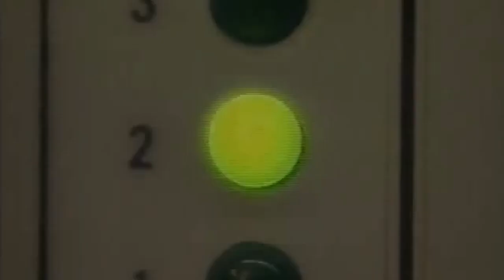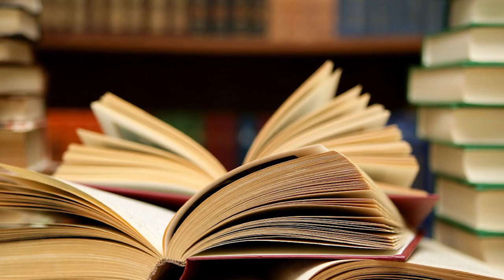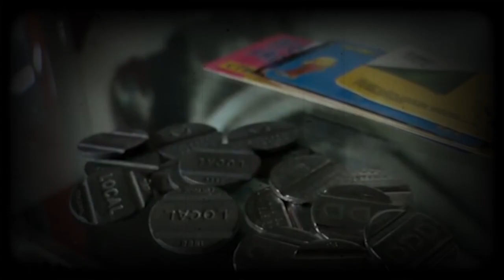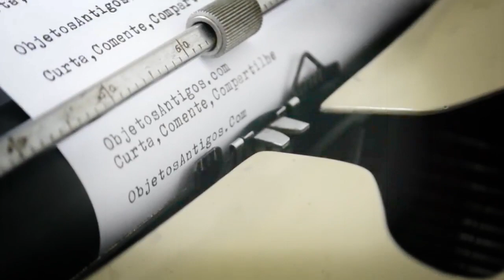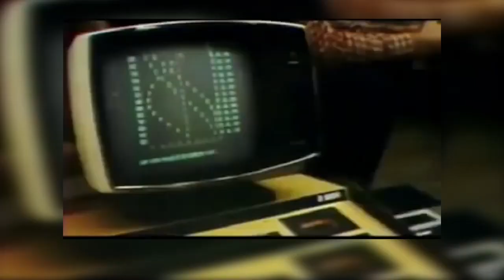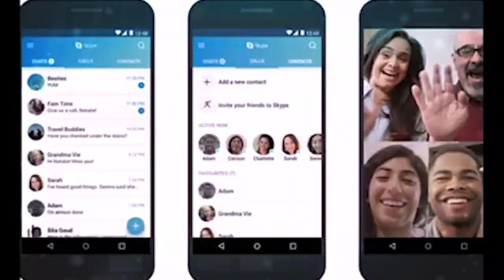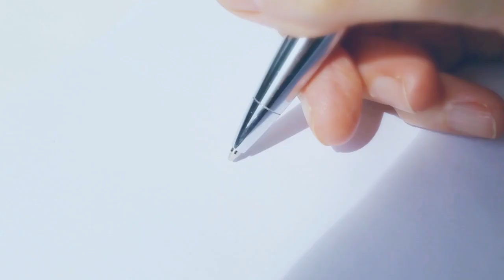Entrevista com o Procurador de Justiça Waldemar Rodrigues dos Santos Júnior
Entrevista com o Procurador de Justiça Waldemar Rodrigues dos Santos Júnior - MPMT